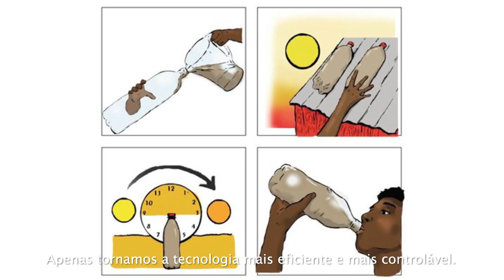"Ouse beber o futuro. Ouse não desperdiçar uma só gota."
A brasileira Anna Luisa Beserra, de 21 anos, fundadora do Aqualuz, venceu o 'Prêmio Jovens Campeões da Terra' da ONU Meio Ambiente.
ㅤ
Seu dispositivo purifica, por meio de radiação solar, a água da chuva captada em cisternas.
ㅤ
A falta de água potável é uma realidade que afeta mais de 1 milhão de pessoas no Brasil. O Aqualuz já distribuiu água potável para 265 pessoas no semiárido brasileiro e alcançará mais 700 ainda este ano.
ㅤ
O prestigioso Prêmio Jovens Campeões da Terra, oferecido pela Covestro, é concedido anualmente pela ONU Meio Ambiente a jovens ambientalistas entre 18 e 30 anos, por suas destacadas ideias em prol do meio ambiente.
ㅤ
Saiba mais sobre o Aqualuz
ㅤ
Acompanhe a jornada das campeãs